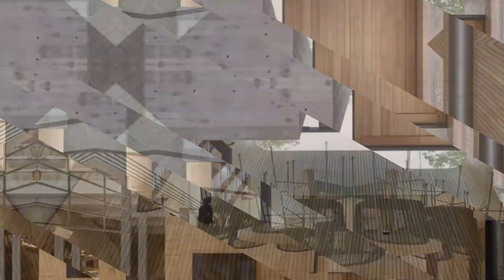Modern monoliths Inside the world of Concrete Architecture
Welcome to our latest video, "Modern Monoliths: Inside the World of Concrete Architecture"! 🏢🌟

Step into the realm of architectural marvels as we explore the fascinating world of concrete. Join us on a captivating journey through sleek skyscrapers, innovative museums, and iconic structures that defy the limits of imagination.

In this immersive experience, we unveil the secrets behind some of the world's most awe-inspiring concrete buildings. From the breathtaking forms of contemporary skyscrapers to the timeless elegance of historical monuments, each structure tells a unique story of vision, creativity, and engineering prowess.

Through exclusive interviews with renowned architects, captivating visuals, and insightful commentary, we delve deep into the allure of concrete architecture. Discover how this versatile material has shaped our cities, transformed our landscapes, and inspired generations of designers.

Whether you're a seasoned architect, an avid enthusiast of modern design, or simply someone with a passion for exploration, "Modern Monoliths" offers something for everyone. Prepare to be inspired, amazed, and awed as we unravel the mysteries of these architectural wonders.

Don't miss out on the opportunity to embark on this extraordinary journey. Hit that 'Play' button now and let's dive into the mesmerizing world of concrete architecture together! 🏗️✨

Let's celebrate the beauty and brilliance of modern monoliths that shape our world. 🌍🏙️